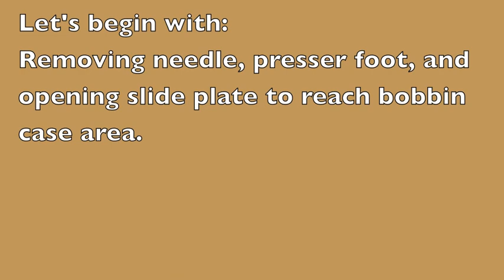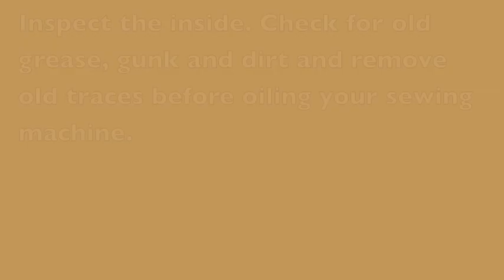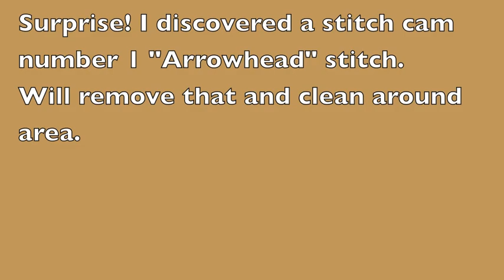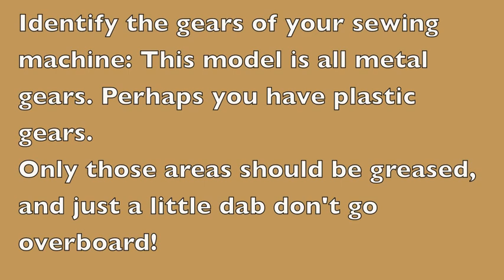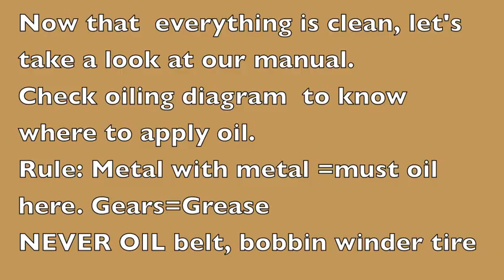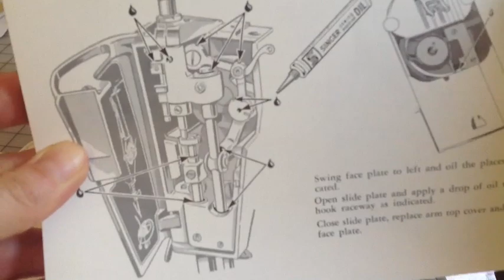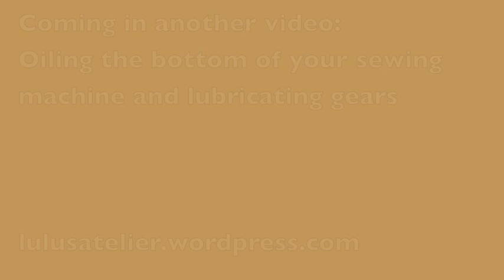BasicOilingSinger401 Sewing Machine-Part 1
I bought this Singer 401 sewing machine five years ago and have never ever cleaned it.
 I found old grease in a couple of spots. So this is just a regular oiling and greasing. This part 1 focuses on oiling the top of your sewing machine and the inside where the needle bar is located.
The second part will deal with oiling the bottom of the sewing machine and lubricating gears.